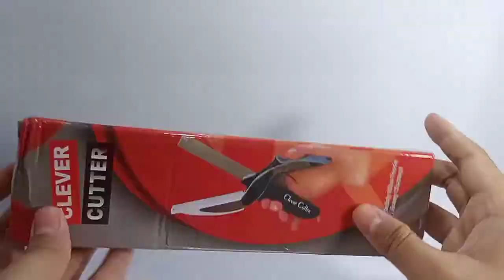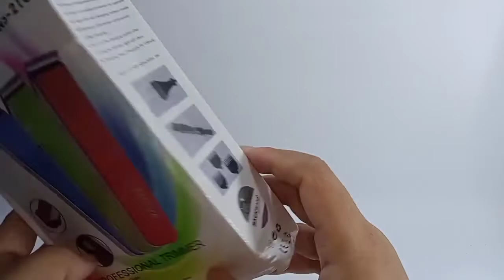Review barang online unik dan aneh //gunting sayur,alat cukur, sikat dispenser sabun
review barang online unik dan aneh berfaedah bagi para pecinta barang online

alat cukur
dispenser sabun sikat
gunting sayur

saksikan terus di the onliners